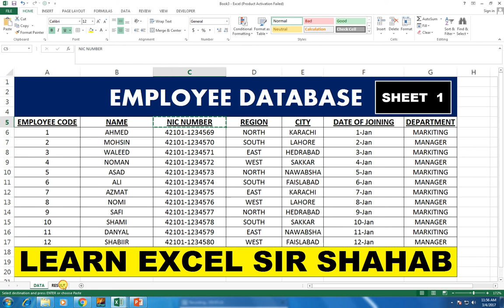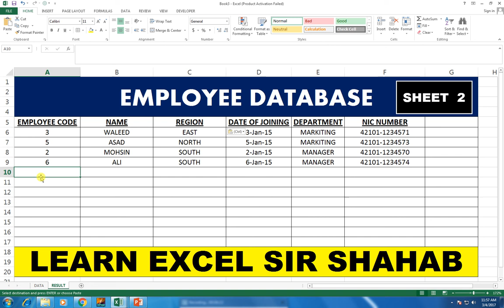BASIC SHEET EXCEL # 15 EMPLOYEE DATABASE SHEET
VIDEO 15 # EMPLOYEE DATABASE SHEET